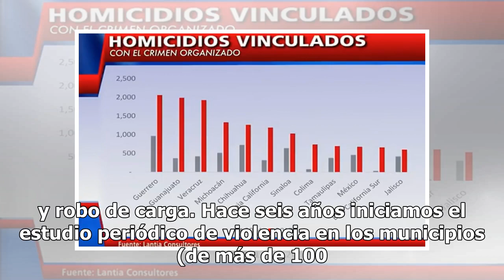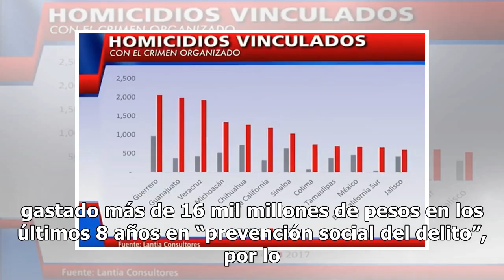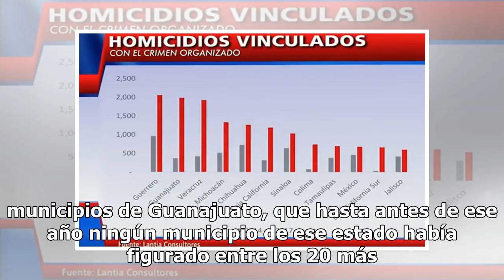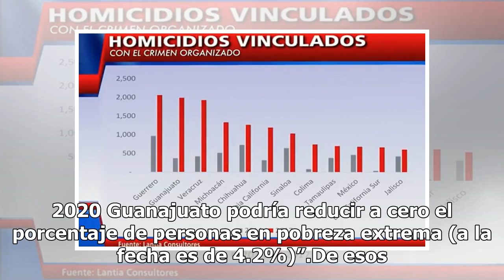Guanajuato, el estado más violento del 2018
Guanajuato encabeza la lista de municipios mas violentos del 2018 , resultado de las pugnas entre el Cártel Jalisco Nueva Generación (CJNG) y el Cártel Santa Rosa de Lima, señala un informe del Consejo Ciudadano para la Seguridad Pública y Justicia Penal A.C.Su presidente, José Antonio Ortega Sánche...